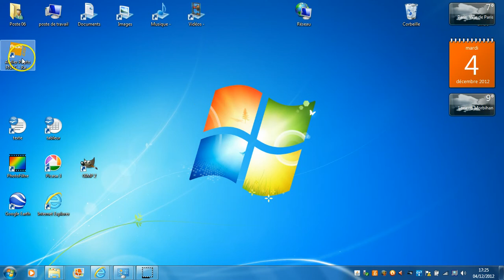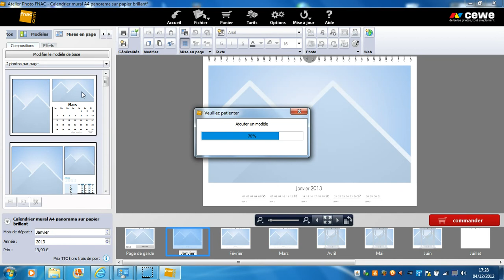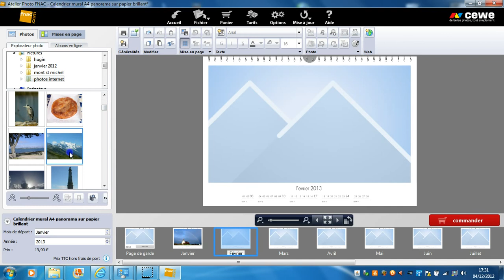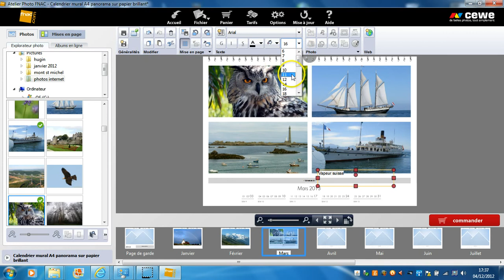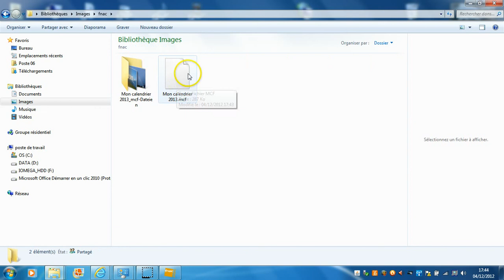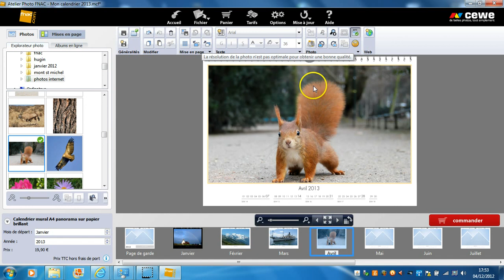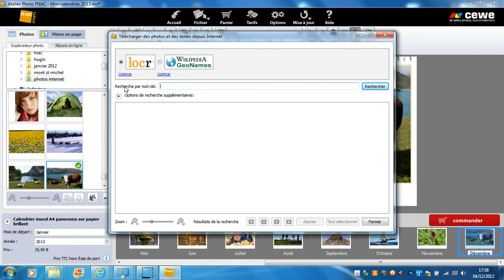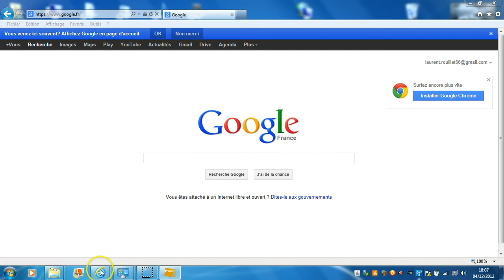FNAC - Prise en main du logiciel photo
Prise en main du  logiciel photo de la FNAC